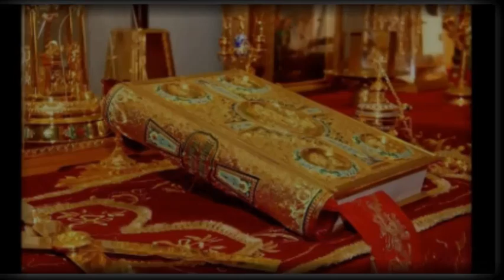Απ΄τη ζωη του σταρετς Ζωσιμα 02εκ των αδελφων Καραμαζωφ rtva